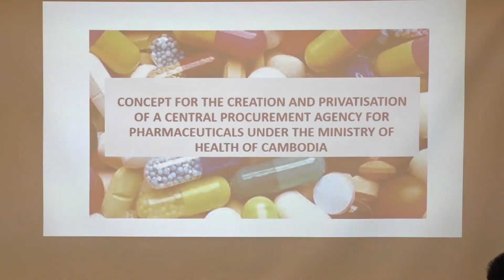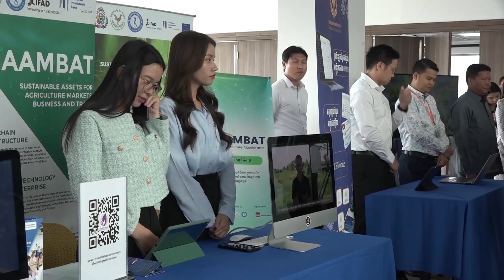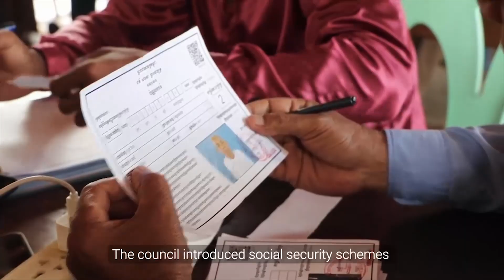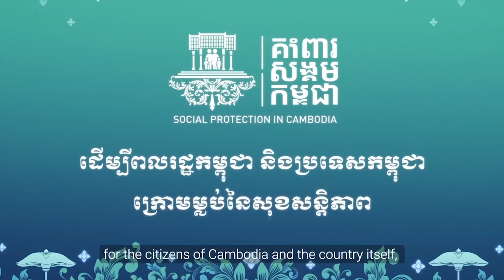ផ្សាយឡើងវិញ ៖ ព័ត៌មានជាតិ ម៉ោង ៣រសៀល ថ្ងៃទី២១ ខែវិច្ឆិកា ឆ្នាំ២០២៤